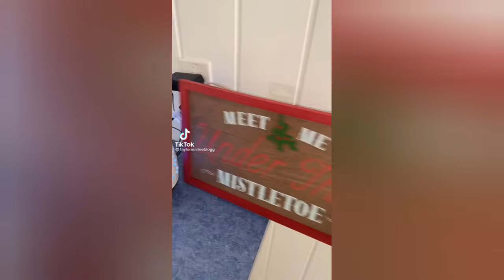DIY Christmas decoration ideas 2021 tik tok compilation